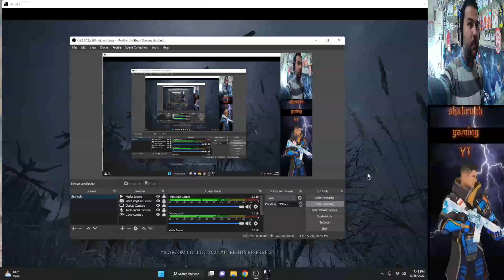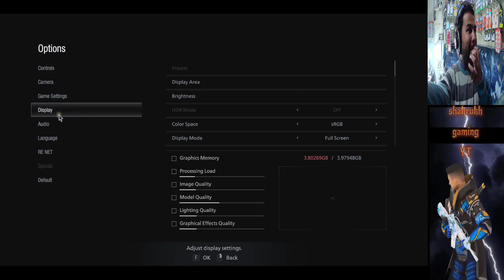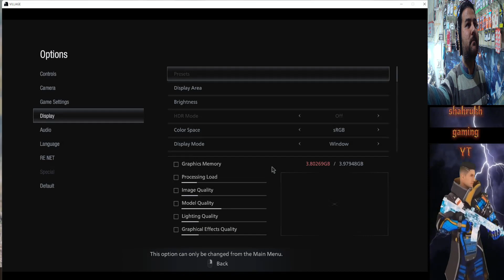resident evil village part 1